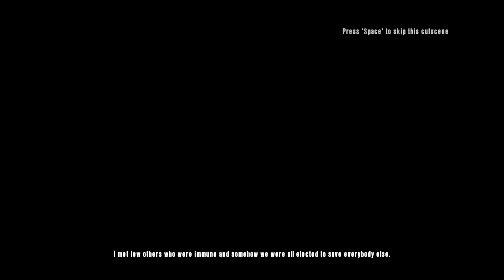Dead Island Riptide (Part 1 - once again we Have entered the world of survival horror!)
Hey guys, enjoy my playthrough of Dead Island Riptide!